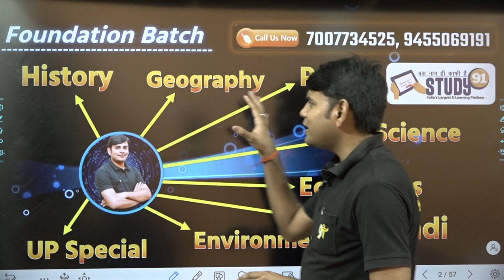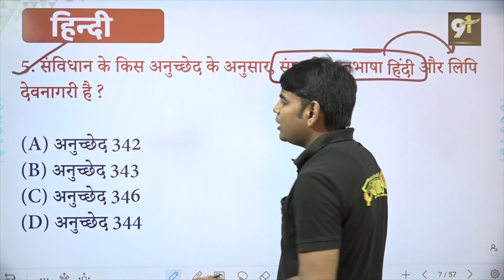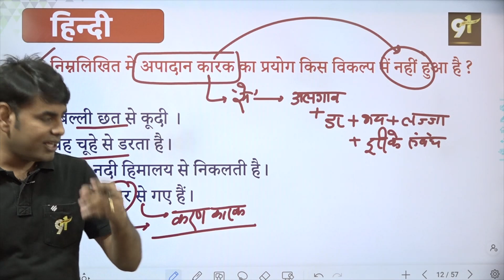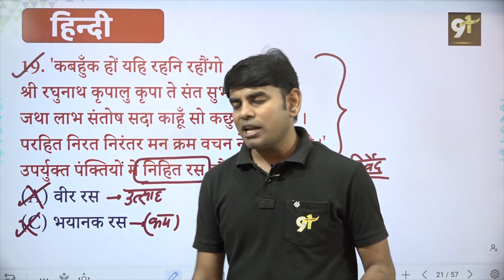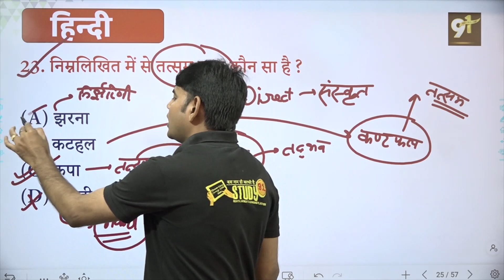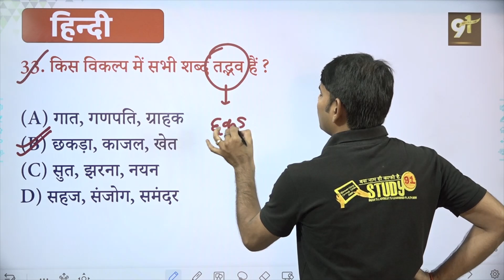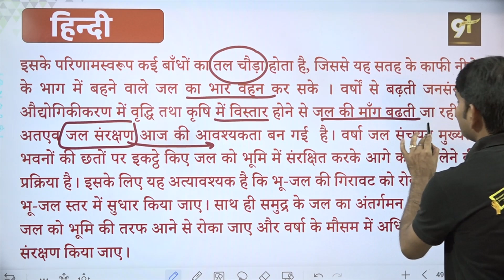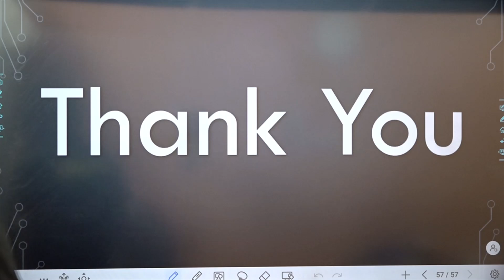VDO Answer Key 2023 Complete Hindi Solution 26 June First Shift by Nitin Sir STUDY91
***Study91 द्वारा छात्रों के लिए उपलब्ध सुविधाएँ***

🔰Nitin Sir Hindi Individual Best Online Course✅
🥳🎉Last Minute Offer..🍹🎊
🛑Best Selling Course
🛑130+ Recorded Video Lectures
🛑Offline Download

📛 हिंदी की पूरी Play List यहाँ से पढ़े: 💯